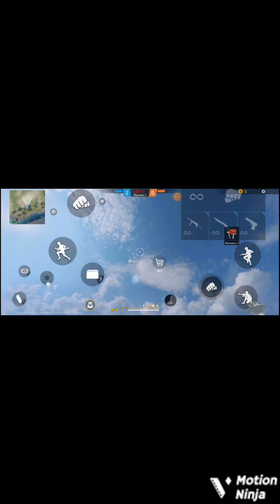free Fire videos | how to headshot